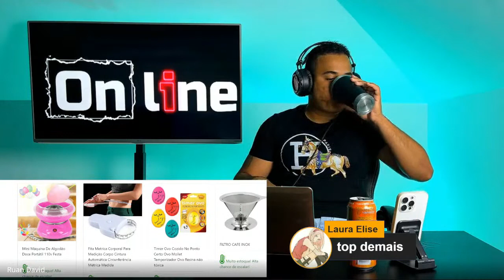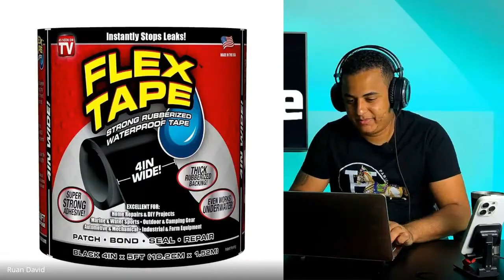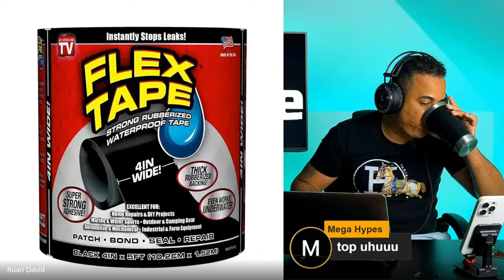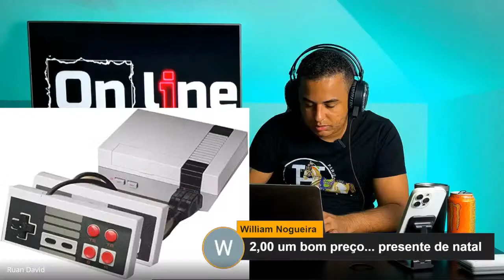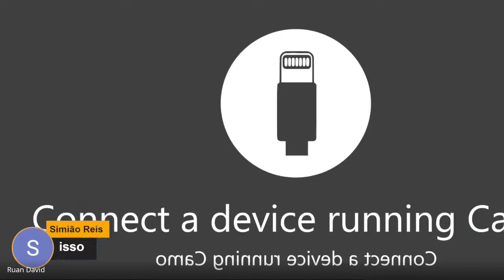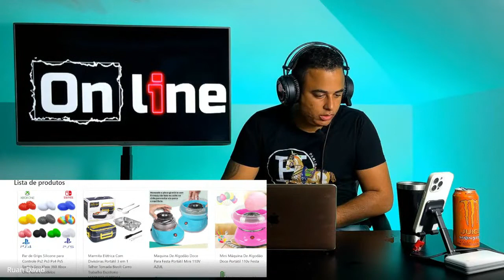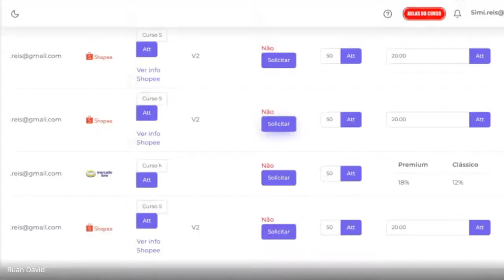COMO CRIAR UMA LOJA DE DROPSHIPPING NACIONAL DO ZERO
Aprenda com o Maior Importador do Brasil a criar sua Loja LUCRATIVA Online em menos de 24h

Agora qualquer pessoa pode COMEÇAR sua loja na Internet e VENDER TODOS OS DIAS, qualquer pessoa pode mudar de vida, graças ao Maior Sistema de Drop Nacional com milhares de produtos testados e validados... Conheça nossa empresa.

Assista ao vídeo e depois comente o que você acha!